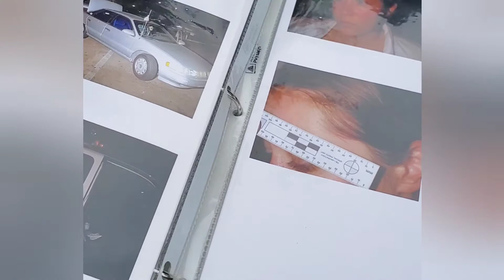No Longer Captive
Part of my story of freedom

Musician: Samsara
Provided free via InShot App

All photos and video belong to me; no special permissions needed.